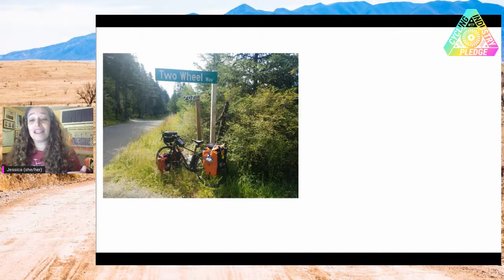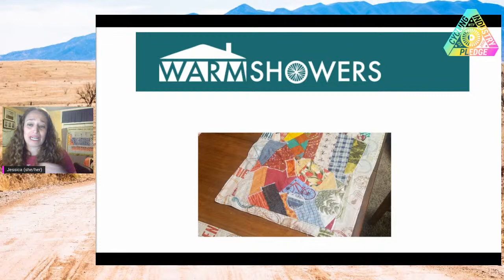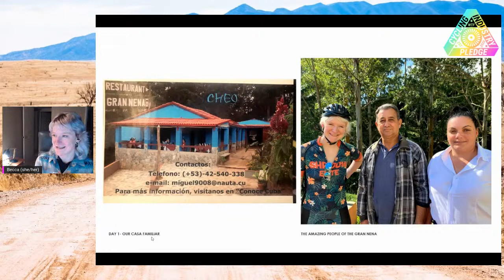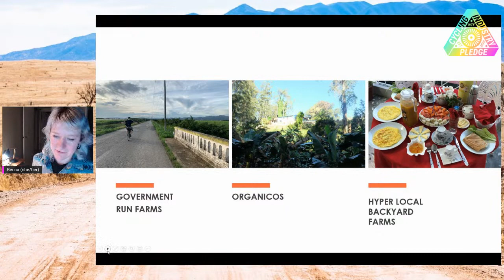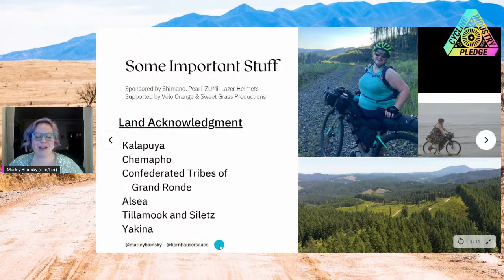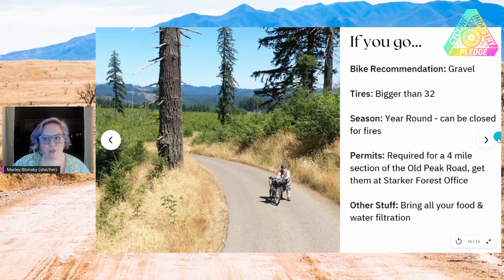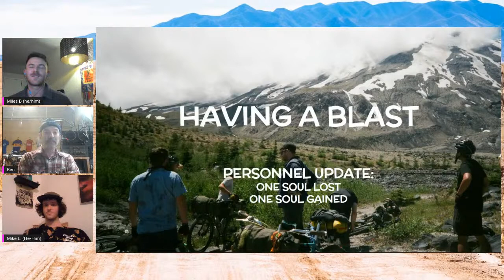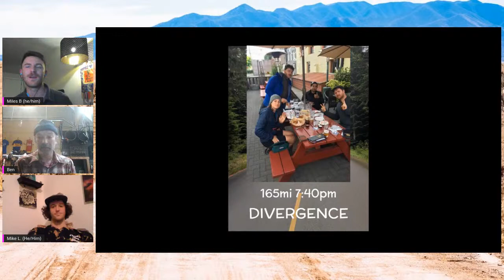Stoked Spoke Adventure Series Ep. 1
We are excited to be gearing up for what will be the seventh consecutive year of our Stoked Spoke Adventure Series!  What? You've never heard of Stoked Spoke?? Well, that's no surprise, because up until now, it’s been a local Seattle event to help us and our community stay stoked through the long, dark PNW winter.

What Is the Stoked Spoke Adventure Series? Traditionally it’s been a wildly popular series of monthly crowdsourced multimedia adventure presentations shared in front of a live audience at a local watering hole. Each night includes four to six presentations, at 5 to 15 minutes apiece, showcasing bike-camping adventures in a slideshow format with route maps, fun storytelling, and helpful planning info for the audience.